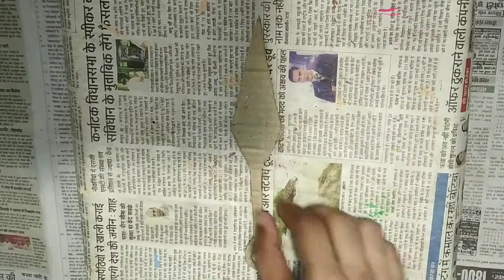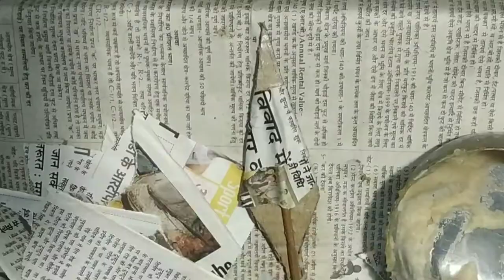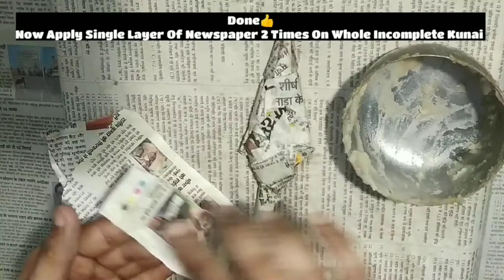How to make Ninja Weapon Kunai Using Newspapers,Broomstick,Cardboard And Power Glue | At Home | MJA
Hello friends

Friends Today We Are Learning How To Make Ninja Weapon Kunai Toy using Newspapers,Broomstick,Cardboard And Power Glue At Home In Very Easy Way, Friends This Kunai Is Made Of Waste Materials But It Is Very Strong, As You See In Beginning And Ending Of This Video, Thank You 😊🙏🙏.